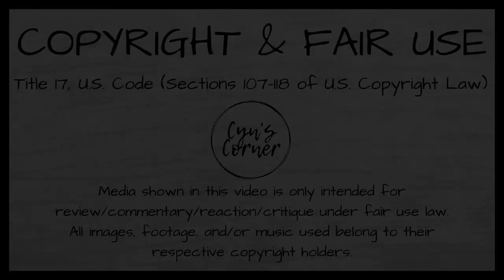Arnold Works at Gold's Gym | REACTION | Cyn's Corner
In preparation for next week's livestream discussion about @ArnoldSchwarzenegger I decided to check out this video, which was recently recommended to me.

𝐂𝐇𝐀𝐏𝐓𝐄𝐑𝐒:
00:00 - Intro
03:45 - Begin video (includes pauses)
07:22 - Final thoughts

Mailing address:
Cyn's Corner
101 S. Main Street

Artwork:
David (The Lost Boys) and Michael Meyers (Halloween)